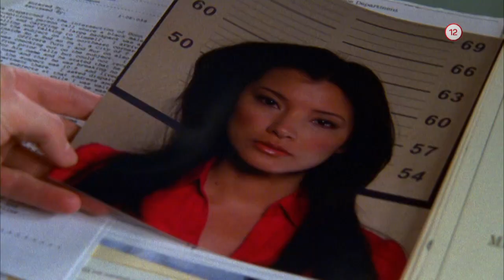Ochrana svedkov II. (14.9.2020 o 19:00 na WAU)